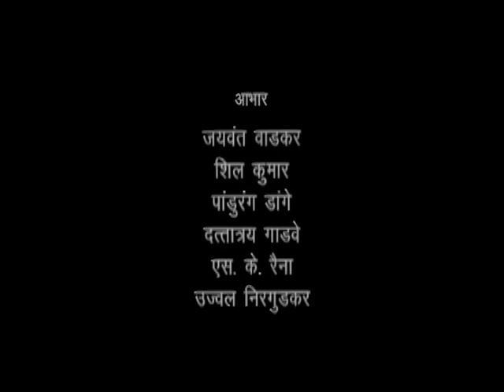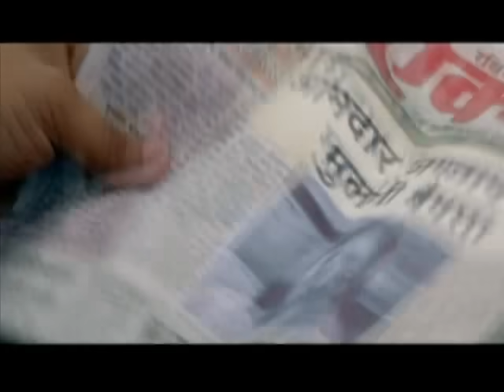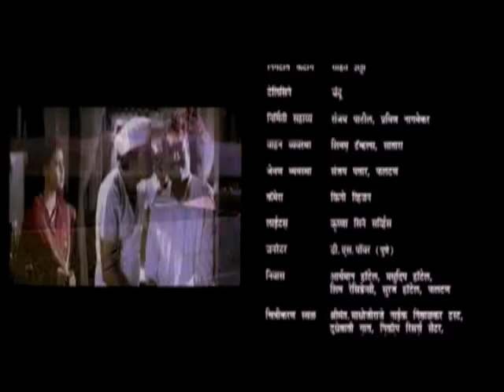9 Mahine 9 Divas | Full Marathi Movie | Comedy | Makrand Anaspure, Sanjay Narvekar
Watch the full length latest comedy Marathi movie 9 Mahine 9 Divas (2009) starring Makrand Anaspure, Sanjay Narvekar, Pooja Nayak & Nirmiti Sawant. Directed by Jaysingh Thakur.

Synopsis: 9 Mahine 9 Divas is a rib-ticking movie that rotates around an oath taken by Suhasini Deshmukh. From past seven generations, a single child did not take birth in Deshmukh family. The couples of Deshmukh family would adopt and child and hence the family would get its heir generation to generation. Suhasini Deshmukh is the eldest of all in the family. Once, Suhasini's friend insults her. Hence, Suhasini swears that her daughter-in-law will give birth to a child and that to within a year! To fulfill Suhasini's desire, her brother Doctor Shriram takes up the challenge by giving Mukund and Komal proper Ayurvedic treatment. Will he succeed in making the impossible, possible!? Watch to catch the fun and drama!